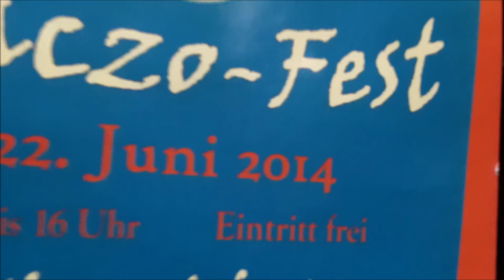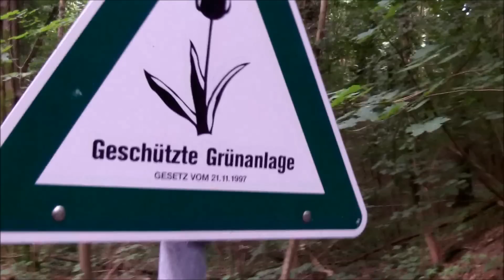Jaczo's Ravine (historic nature reserve)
1000 years ago, Jaczo the knight was chased by Albrecht the knight. Jaczo lost the battle and escaped by swimming through the river Havel. Every year, this historic event is reenacted here. I've uploaded several videos about this event in my playlist "Swim Festival" and will upload more.